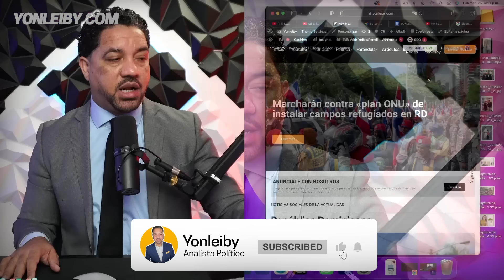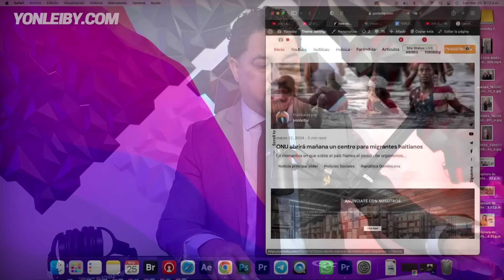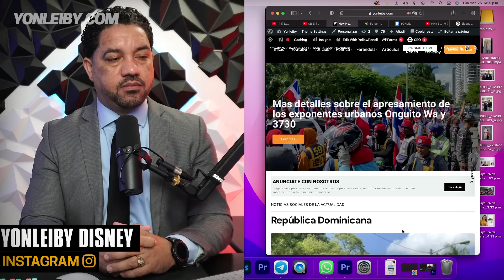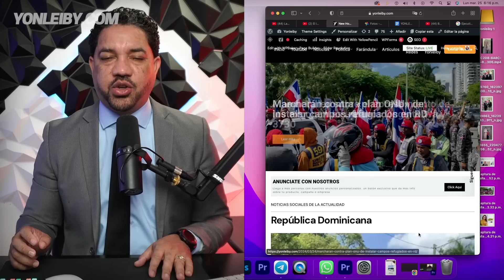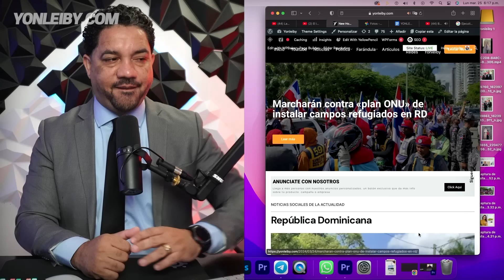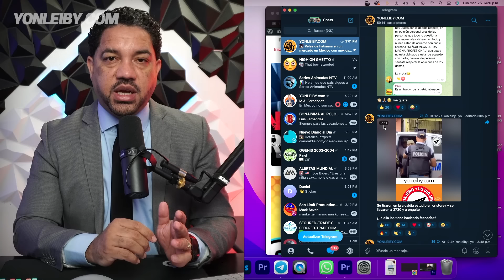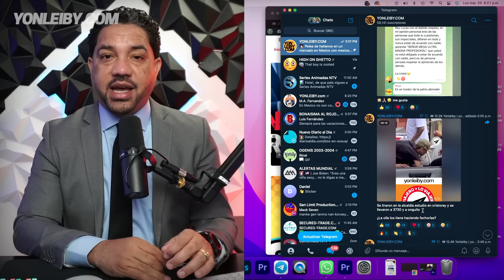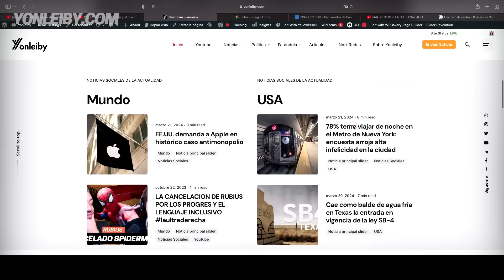ABOGADO MARTINEZ BRITO REVELA COMO POR ONGUITO ESTA EN UN GRAN LIO EL ARTISTA 3730